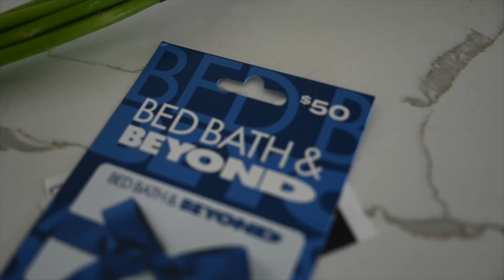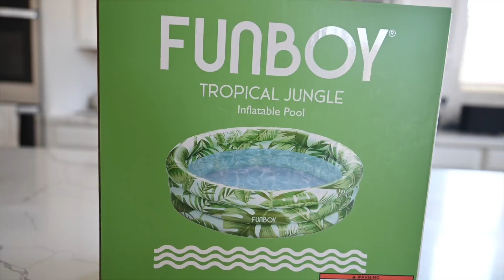Vegas, Westlake, the Lovesac, Supernatural, & More | Weekly Vlog | Caelynn Miller-Keyes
This week we reunited with pappy and had the most relaxing getaway at Westlake Village!